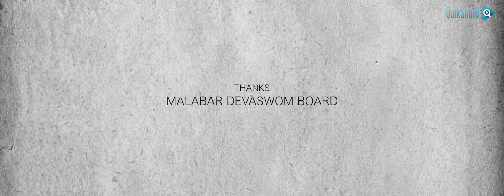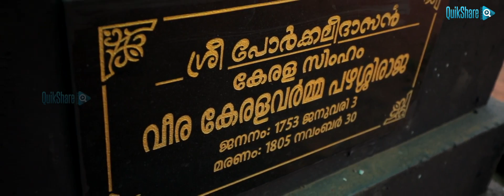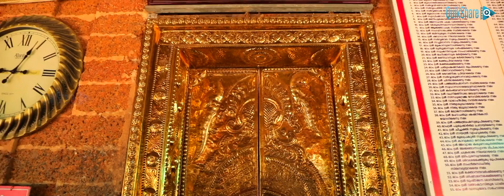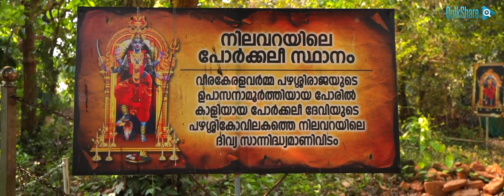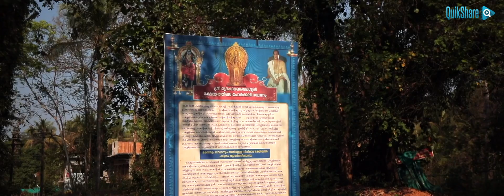ഈ ക്ഷേത്രത്തിലെത്തി പ്രാർഥിച്ചാൽ ആഗ്രഹസാഫല്യം ഫലം || Mridangasaileshwari Temple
The Mridanga Saileswari Temple is one of the 108 ancient temples of Kerala believed to have been installed by Parashurama, the sixth avatar of Lord Vishnu. It is believed that Lord Parashurama invoked the essence of the Devi in an idol after which he built the Mridanga Saileswari temple. Surrounded by trees, the temple looks like a forest temple.

In Kerala there exist many temples in the name of Porkali goddess which were worshipped by Kalaris, the teaching centres of Kalaripayattu – the martial art form prevalent in Kerala in those days. At first Mridanga Saileswari was worshipped only by the local ethnic clans and later the Kottayam kings built a temple there. They had also developed a palace right behind the temple which was destroyed by the Britishers after Pazhassi Raja lost the war against them.

 A common belief is that Mridanga Saileswari pours her blessings to those who earnestly pray before her and light a lamp wholeheartedly at the temple. Devotees worship Mridanga Saileswari as the demolisher of evil & omnipotent. The Devi is considered, as the one who grants all wishes.